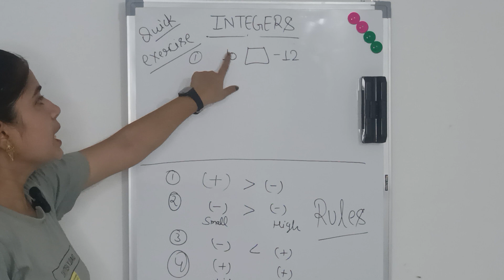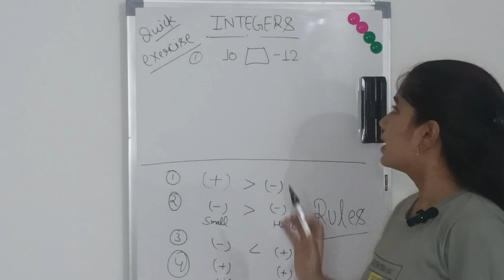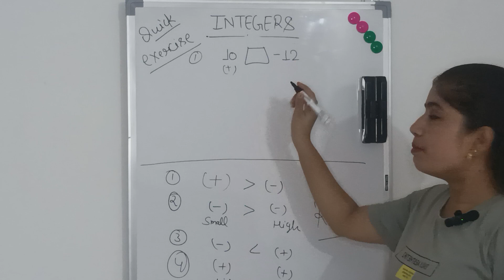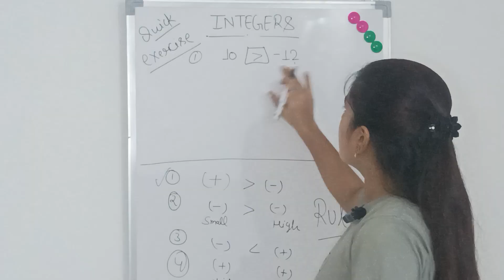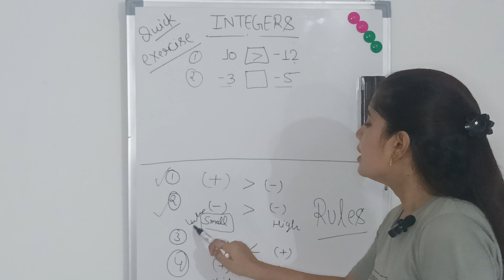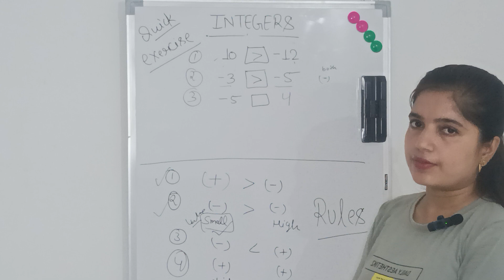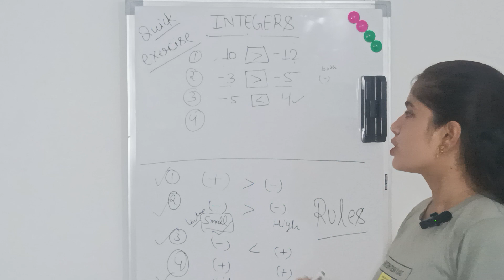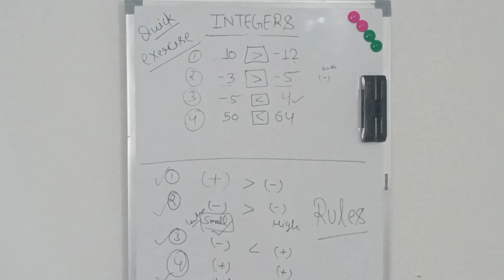What are Integers? Part 2 | Integer kya hota hai in hindi | Number System with Neelam Mam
what are integers what are integers in hindi
what are integers for class 6
what are integers for class 7
what are integers numbers
what are integers definition
what are integers in maths
what are integers give example
what are integers and rational numbers
what are integers for class 9
what are integers grade 7
what are integers 6th grade
what are integers and non integers
what are integers in urdu
integers kya hote hain integers kya hota hai class 7